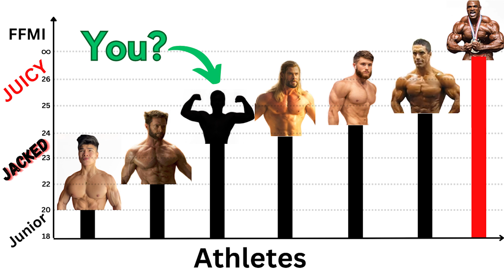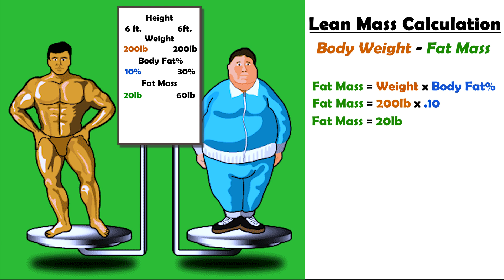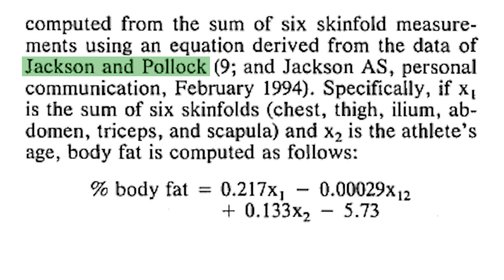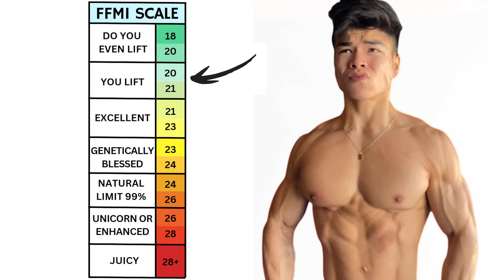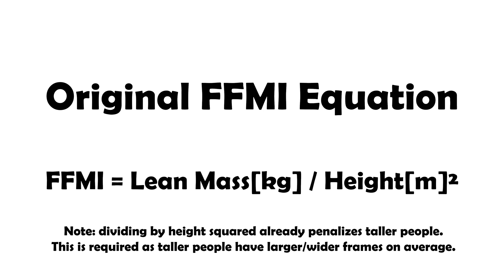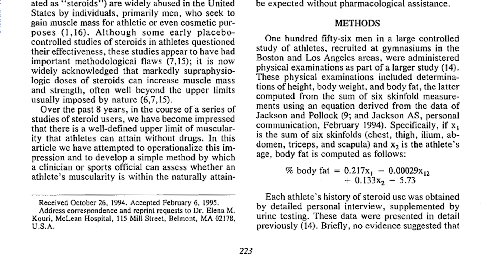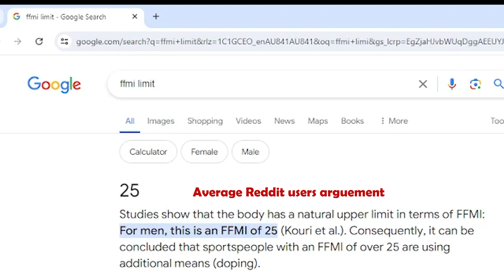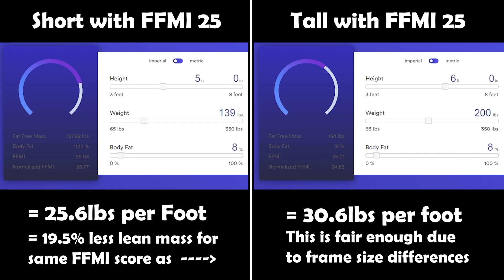How BIG are "Natural" Fitness Icons? FFMI Scale Explained with Examples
Ever wondered how big/muscular fitness influencers are?
FFMI is likely the best way to measure how muscular a person is.
In this video I present the FFMI of each of the fitness icons in the thumbnail while explaining how to use the system.

Time Stamps
0:00 Intro and FFMI and muscularity explained
3:12 Chris Hemsworth FFMI/muscularity
3:58 Jeff Nippard FFMI/muscularity
4:27 William Li FFMI/muscularity
6:53 Hugh Jackman FFMI/muscularity
7:33 Greg Doucette FFMI/muscularity
9:19 FFMI limit?
9:55 Ronnie Coleman FFMI/muscularity

Bring up the FFMI calculator link below and let me know your score (or just google FFMI calculator if you are worried about clicking on a bad link):

NOTE: FFMI should not be measured when you are fully depleted during a cut for competition as it will give you a lower score due to dehydration and lean mass loss, which is not representative of how it was originally used when is was created.